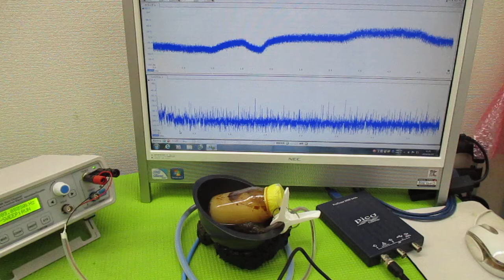超音波と表面弾性波 ultrasonic-labo